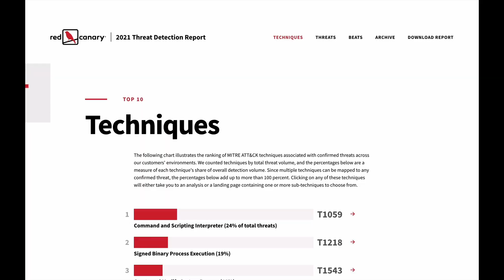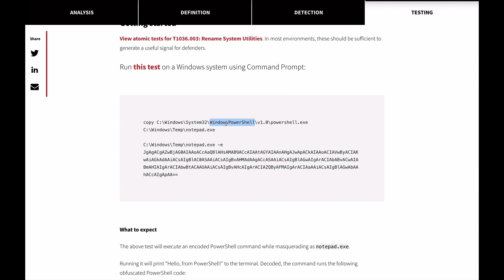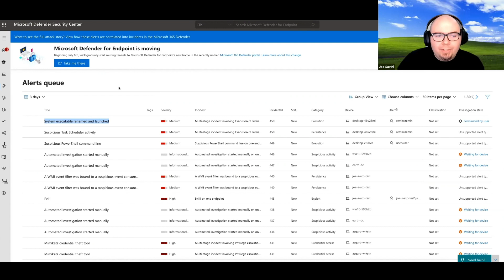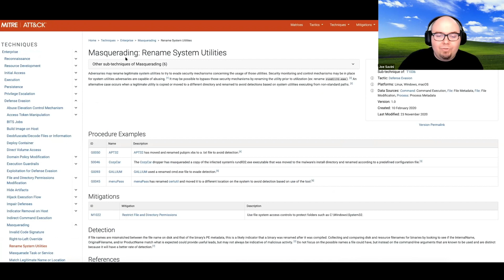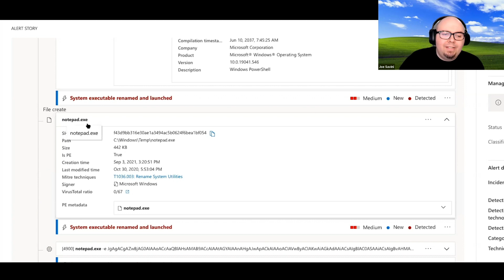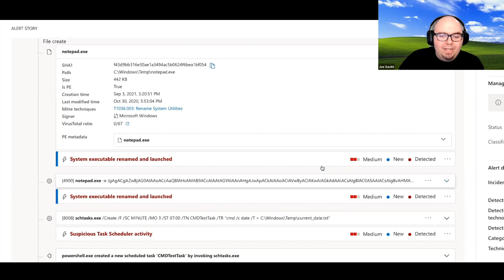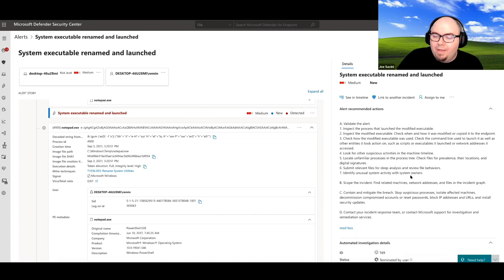How to triage and investigate masquerading in Defender for Endpoint | Red Canary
Learn where to find useful information in Defender's Alert Story feature and how to triage alerts.

This is part one of the "Investigating Masquerading in Defender for Endpoint" series. Prior to shooting this video, we ran an Atomic Red Team test simulating a common sub-technique of Masquerading called Rename System Utilities. We’ll examine the native alerting generated by that test, explaining where to find useful information in the Alert Story feature of Defender for Endpoint and how to triage alerts.

The videos in this series cover the following topics:
- Video 1: Triaging and investigating alerts in Defender for Endpoint so you know what to look for and where to find it
- Video 2: Built in response actions and how to use them so you know what you can do in response to an alert or incident
- Video 3: Generating Kusto queries, hunting for related activity, and leveraging the Advanced Hunting API

About the Red Canary Crash Course on Defender for Endpoint
In this collection of videos, you’ll learn how to simulate some of the most prevalent ATT&CK techniques in an environment protected by Microsoft Defender for Endpoint. Get ready to triage, investigate, respond, and hunt with experts from Red Canary.

As your security ally, Red Canary enables your team to focus on the highest priority security issues impacting your business. By removing your need to build and manage a threat detection operation, we help you focus on running your business securely and successfully. Our Security Operations Platform delivers threat detection, hunting, and response—driven by human expert analysis and guidance—applied across your endpoints, cloud, and network security.